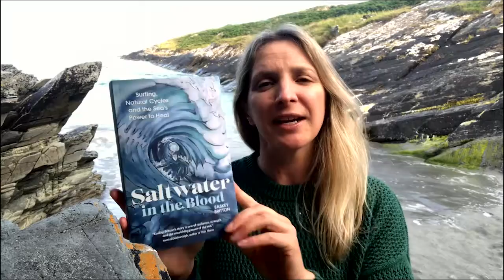Easkey Britton Introduces Saltwater in the Blood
Easkey Britton - surfer, scientist and social activist, introduces her new book, Saltwater in the Blood, an incredibly inspiring exploration of the sea's role in the wellness of people and the planet,.

In this book, Easkey offers a powerful female perspective on the sea and surfing, explaining what it's like to be a woman in a man's world and how she promoted the sport to women in Iran, surfing while wearing a hijab. She speaks of the undiscussed taboo around entering the water while menstruating - and of how she has come to celebrate her own bodily cycles.

She has developed her own approach to surfing, which instead of seeking to dominate the waves, works in tune with the natural cycles of her body, the moon and the seasons. In a society that rewards busyness, she believes that understanding the influence of cycles becomes even more important - and we all have them, men and women.

For Easkey, the sea is a source of mental and physical wellbeing. She explores the mental toughness needed in big-wave surfing, and presents surfing as an embodied mindfulness practice in which we can find flow and connect with the movement of the waves. She stresses the need to recognize the ocean as our most powerful ally when addressing our greatest global challenge: the climate crisis.

Above all, Easkey's relationship to the sea has taught her about the need to meet life and evolve with it, rather than seeking to control it. By such wisdom our planet might just survive and thrive.

Saltwater in the Blood is now available to purchase in Easons stores